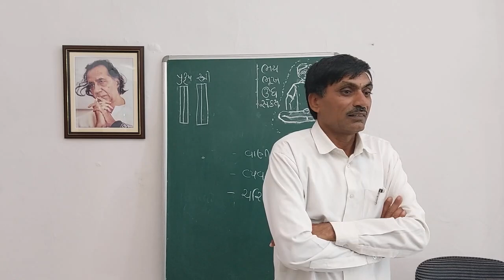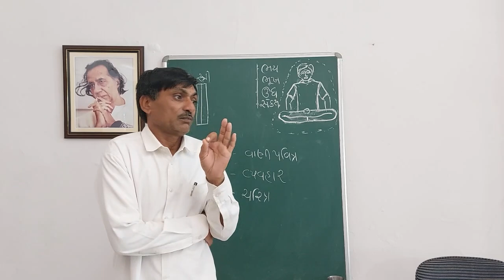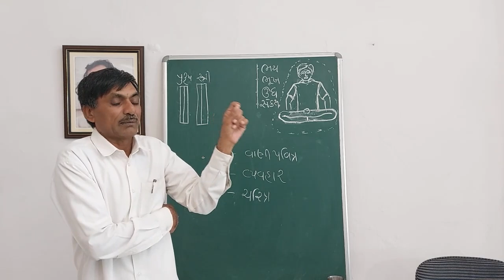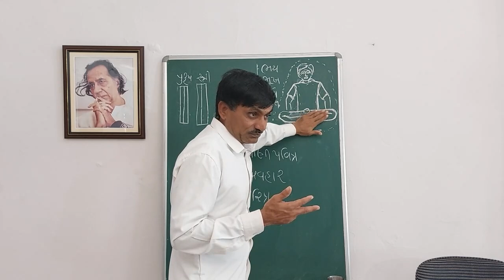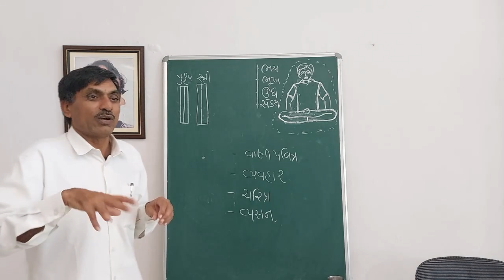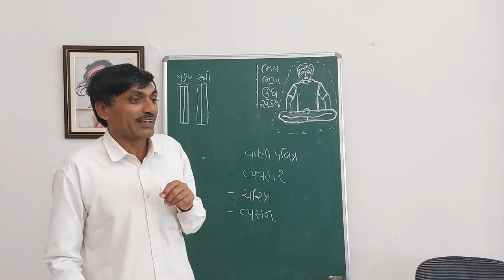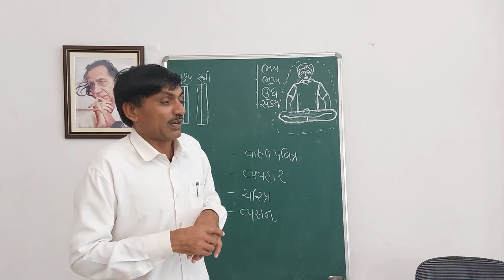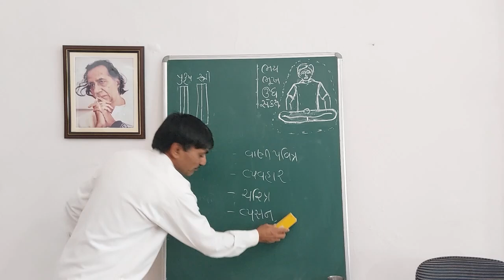Advance Shibir | Day 3 Part 3 | January 2023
This video is a part of advanced Shibir, a program that helps people develop a holistic approach to health and wellbeing. It provides guidance on physical, mental, emotional and social health from experienced professionals. Through this program, you will learn how to prevent and manage physical, mental, emotional and social health conditions, as well as how to live a more fulfilled and balanced life. This Shibir is for those who have already completed the basic Tri Stariya Shibir (TSS) and are looking to deepen their understanding and practice.